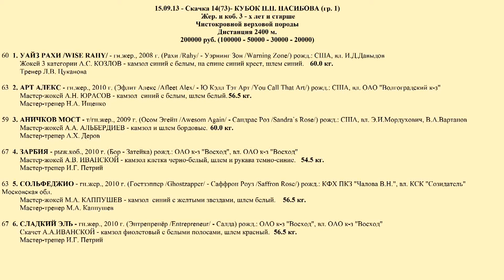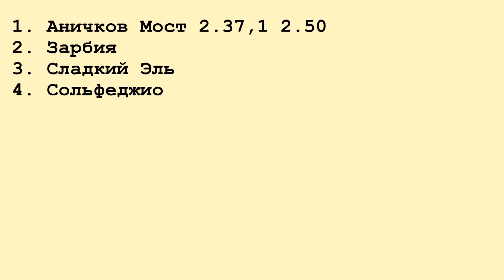Московский ипподром. Скачки. 15.09.13. Скачка 14(73). КУБОК Н.Н.НАСИБОВА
Скачки на Московском ипподроме 15.09.13.